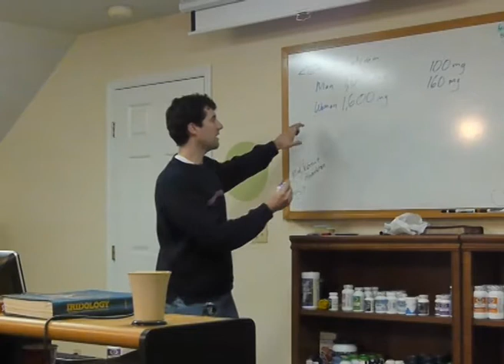Dr. Carey Reams Biochemistry RBTI lessons day 2, part 3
This lesson was recorded during the RBTI get-together where we talked about how Carey Reams scientifically made alterations in our lifestyle to combat disease and regain health